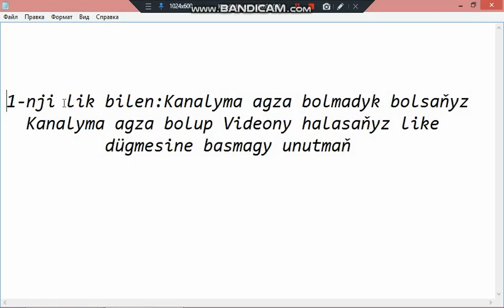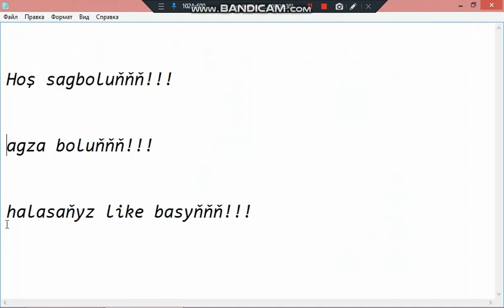Turkmenistanda isleýan vpn 15.05.2022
Salam dostlar sizler bilen telefonda işleýän vpn görkezdim
vpn ady: Swing lite VPN